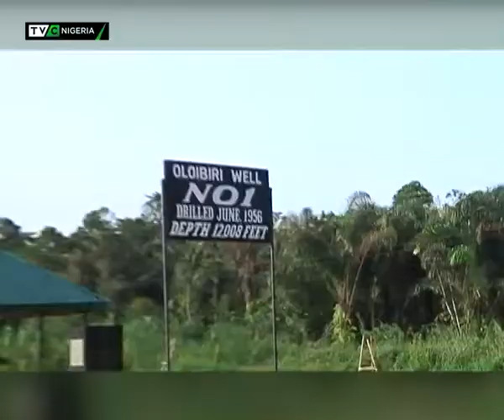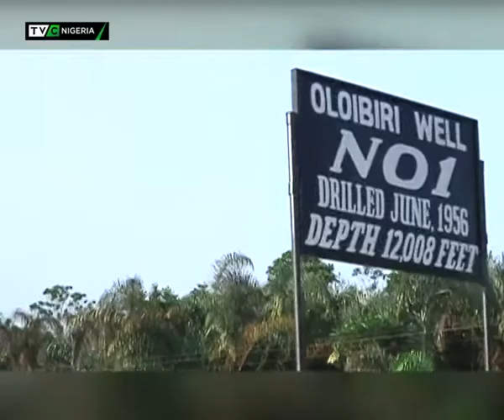Business week with Victor Okhai